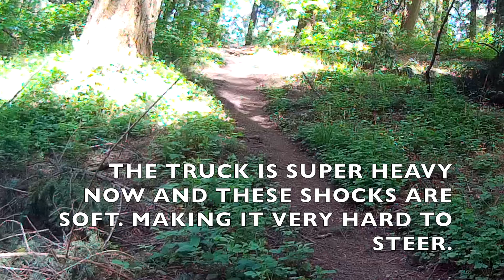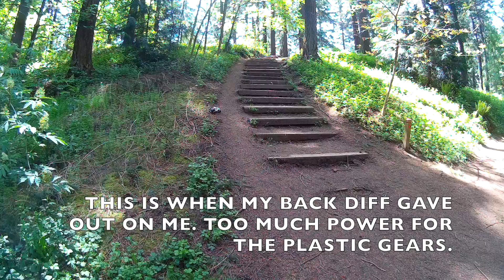DUAL MOTOR RC BASH (WLTOYS A979) @ MT TABOR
The perfect day for a scooter ride and some RC fun up at Mt Tabor. I didn't get too much filming in before my car took a dump, but that will happen.

Listen to more of The Cuntifiers and The Business End